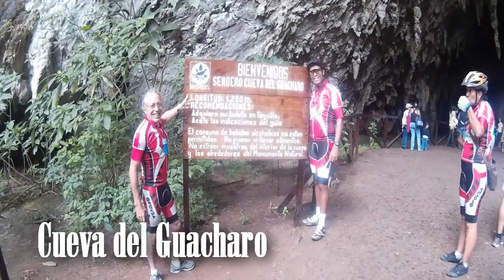Caicara De Marturin, Caripe, Marigüitar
Bitácora de Roman:
"Definitivamente el peor mandado es el que no se hace"

Llegamos a eso de las 9:30am del día Sábado y en la esquina ya estaban los panas con sus Bicis , felices alegres de conocernos nos bajamos a saludar y a desembarcar nuestros vehículos. bajo un clima caluroso pero agradable, los primeros 40 km el terreno era plano pero con algunas subidas y bajadas que permitían al grupo acelerar e ir agarrando ritmo para lo que nos esperaba al final, 20km de ascenso.

Durante todo el recorrido contamos con el apoyo de varios vehículos con agua fría y algunas frutas que hicieron más llevadero el trayecto.

Finalmente llegamos a la tan famosa subida que tanto nos habían prometido en ella encontramos muchas pendientes bien inclinadas que nos hacían esforzarnos, pero con un premio de montaña a mas de 1200m de altitud, caídas, calambres, un bañito en el río, foto para allá y foto para acá.

Ya en Caripe nos recibieron en la hacienda que muy gustosamente nos prestaron para pasar la noche, armamos el campamento, cocinamos, tomamos algún calentadito, nos echábamos los cuentos y disfrutamos de un rico compartir.

Ya la mañana del domingo nos alistamos para salir, fuimos a conocer la Cueva del Guacharo y después comenzamos el tan esperado descenso de 114km hasta Marigüitar.

Feliciades a todxs lxs BiciGuerrerxs que nos decidimos atrevernos y disfrutamos de esta linda aventura.

CARACAS EN BICI ES POSIBLE buscas un partner para youtube unete a Freedom

¿quieres ganar Euros por Internet ? entra en este enlace y comienza a reciclar por cada proceso realizado ganaras euros que luego podrás cobrarlo en paypal